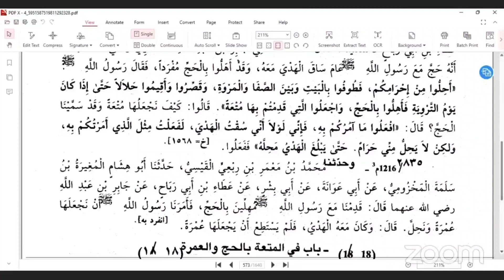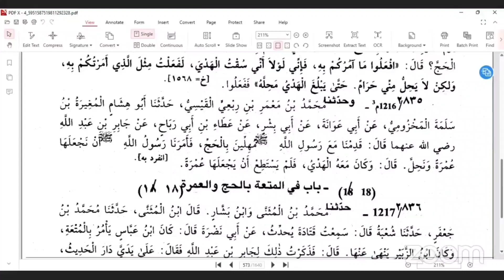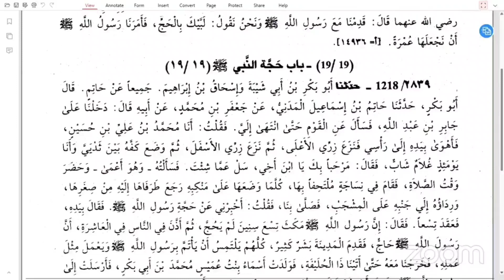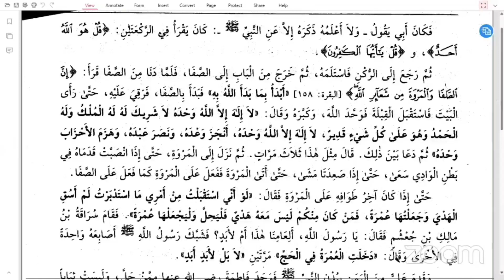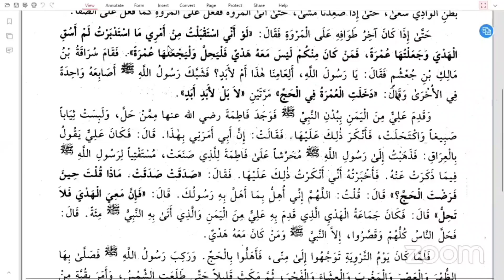DARSI 129ffaa KITAABA SIHIHAH MUSLIM SHEIKH MOHAMMED WAADO